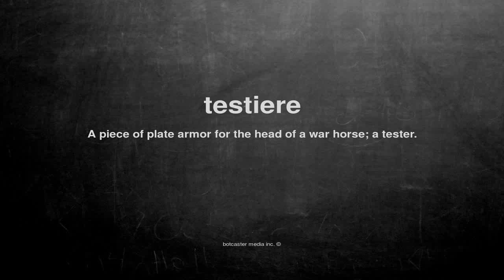What does testiere mean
What does testiere mean in English?